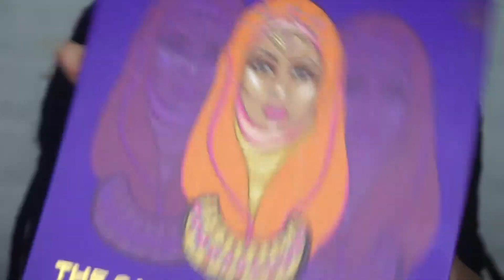Classic Gold Glitter | MimiLaFlare_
P R O D U C T S  U S E D :

Cutiepop Glitz- Chunky Glitter
Juvia's Place- The Saharan II
Amaraglamoure Lashes- Mimi
Too Faced Melted Matte- Drop Dead Red
Juvia's Place- The Saharan Blush Vol. I
Colourpop NO Filter Foundation- Dark 175